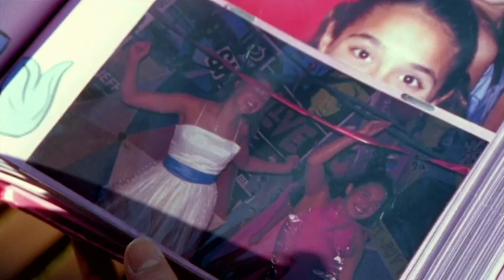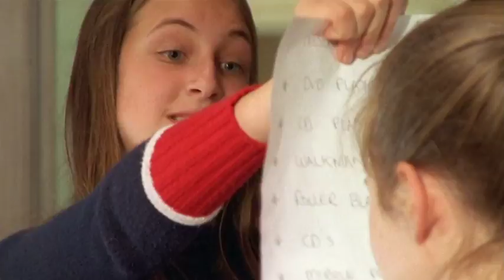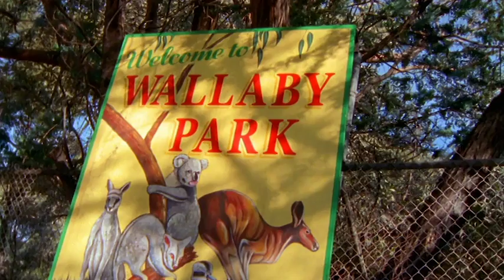And Justice for All (Finale) - Don’t Blame the Koalas Episode #26 - Totes Amaze ❤️ - Teen TV Shows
In the finale episode of Don't Blame the Koalas, the King family must decide whether to accept an offer for Wallaby Park.